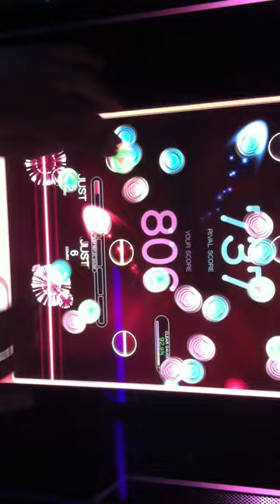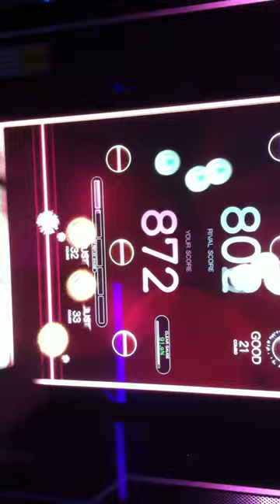[Reflec Beat] 桜 - HARD 90.9%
소장용 입니다 ㅋ